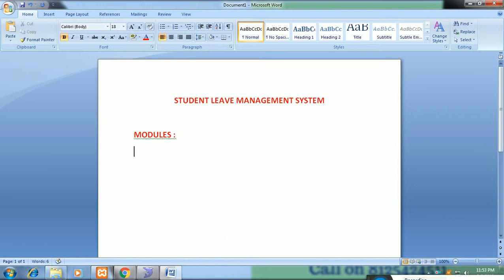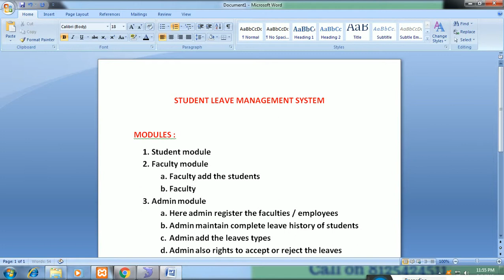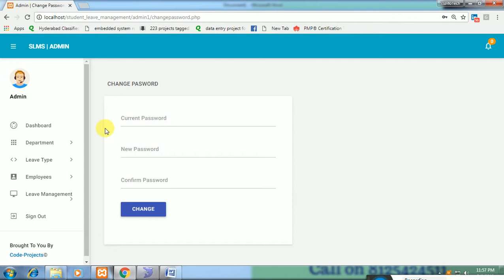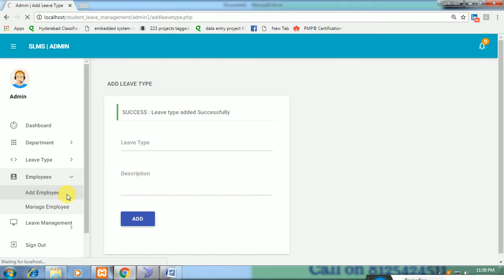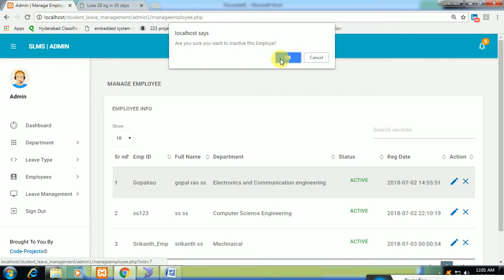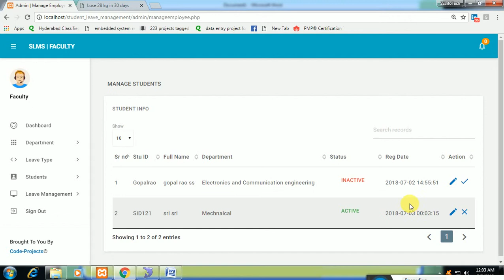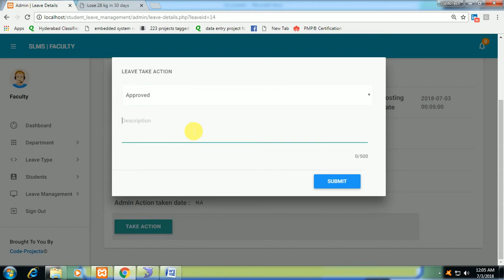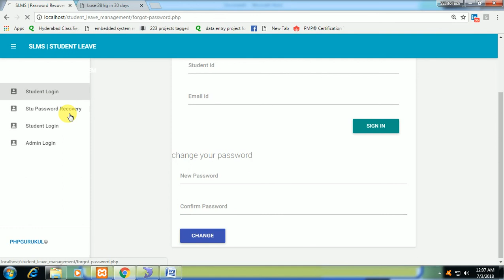student leave management system with admin, student and faculty module